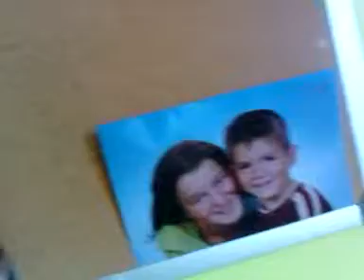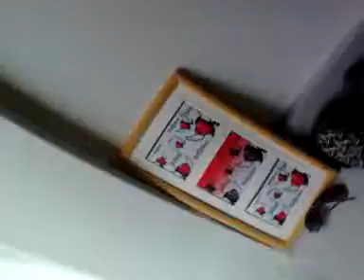day 1 pv1 tattiejs room